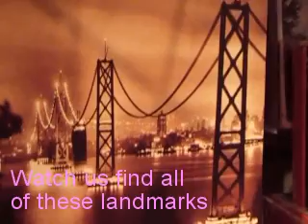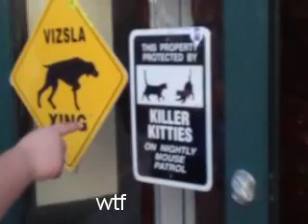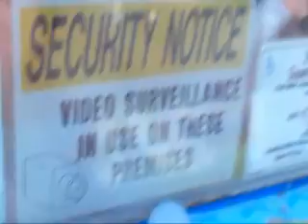Scavenger Hunt part one of 3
castrodude247 plumpspork and k3nnyrog3rz
journey through pier 39
in search of
"things"